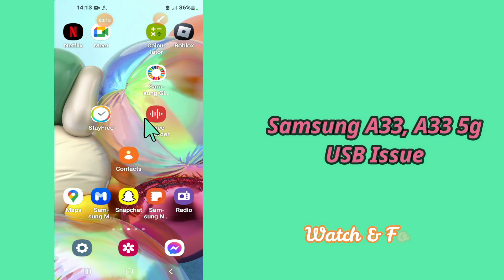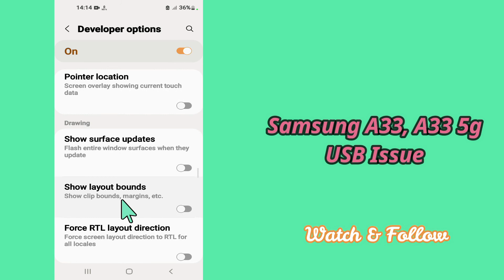Samsung A33, A33 5g USB Issue || USB not Working || USB Problem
0:18 USB Issue